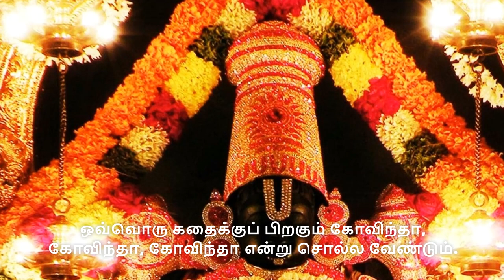வெங்கடேஸ்வரரின் அருளைப் பெற இந்த கதையை கேளுங்கள் ஸ்ரீ வெங்கடேஸ்வர விரதம் கதை 3 venkateswara vratha3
வசிஷ்ட முனிவர்  வெங்கடேசப் பெருமானின் அருளுடன் இந்தக் கதையை  கூறினார்:
வைகுண்டத்தில் உள்ள ஸ்ரீமநாராயணர், திருப்பதியில் ஸ்ரீநிவாஸர் போன்றவர்.
கலியுகத்தில் பக்தர்களுக்கு உதவவும் அவர்களின் சிரமங்களை நீக்கவும் இறைவன் ஸ்ரீனிவாசராக அவதாரம் எடுத்து தனது பக்தர்களுக்கு அருகில் உள்ள திருமலை மலையில் vaasam/வசிக்கிறார். வெங்கடேஸ்வரரின் அருளைப் பெற, இந்த விரதம் மிகவும் எளிதான வழி. பக்தி மற்றும் சிரத்தையுடன் இந்த விரதத்தைச் செய்தால் அந்த பக்தனுக்கு எல்லாவிதமான செல்வமும் மகிழ்ச்சியும் கிடைக்கும்.
பழைய நாட்களில் அவந்தி தேசத்தில் "பாக்யநகர்" என்ற நகரம் இருந்தது. அந்த ஊரில் பெயருக்கேற்ப. நிறைய பணக்காரர்கள் இருந்தார்கள். இந்த மக்கள் தங்கள் செல்வத்தைப் பற்றி மிகவும் பெருமைப்பட்டனர். ஊரில் உள்ள ஏழைகளை அவர்கள் கேவலமாகப் பார்த்தார்கள். அவர்கள் மிகவும் பெருமிதத்துடன் இருந்தனர், அவர்கள் எப்போதும் தங்களை மிகவும் பெரியவர்கள் என்றும் அதனால் செல்வம் பெறலாம் என்றும் நினைக்கிறார்கள். அவர்கள் தங்கள் அன்றாட பூஜைகளைச் செய்யவில்லை. மங்களகரமான நாட்களில் கூட அவர்கள் பிரார்த்தனை செய்யவில்லை. இந்த பணக்காரர்களுக்கு பாடம் புகட்ட நாராயண பகவான் விரும்பினார்.
ஒரு நாள் அது "தோளி ஏகாதசி", மிகவும் புனிதமான நாள். மக்கள் அனைவரும் அவரவர் கேளிக்கைகளிலும் விருந்திலும் மூழ்கினர். யாரும் பிரார்த்தனை செய்யவில்லை, விளக்கு ஏற்றவில்லை. ஊரின் கிழக்குப் பகுதியில் லட்சுமி நாராயணர் கோயில் இருந்தது. கோவிலில் யாரும் தீபம் ஏற்றவில்லை. மாலையில் ஒரு பெரிய புயல் வந்தது, காலையில் பணக்காரர்களின் வீடுகள் மற்றும் வணிகங்கள் அனைத்தும் வெள்ளத்தில் மூழ்கின. அவர்கள் அனைத்தையும் இழந்தனர், அவர்களின் செல்வங்கள் அனைத்தும் அழிந்தன. திடீரென இடி, புயல் ஏன் என்று யாராலும் புரிந்து கொள்ள முடியவில்லை. அவர்கள் மற்ற மர்மமான விஷயங்களையும் கண்டுபிடித்தனர். அவர்களது பலமான சிமென்ட் வீடுகள் மற்றும் கட்டிடங்கள் அனைத்தும் நீரில் மூழ்கி பாழடைந்தன, ஆனால் நகரின் மறுபுறத்தில் உள்ள சிறிய வீடுகள் நன்றாக இருந்தன. இவ்வளவு பெரிய புயலில் குடிசைகள் பத்திரமாக இருந்த நிலையில் தங்கள் வீடுகள் அனைத்தும் உடைந்து போனதற்கு என்ன காரணம் என்று அவர்கள் அனைவரும் ஆச்சரியப்பட்டனர்.
அவர்கள் வானத்திலிருந்து ஒரு குரல் கேட்டது "அட முட்டாள்களே!! உனது பெருந்தன்மைக்குக் காரணம் உன் செல்வம் என்று நீ எப்பொழுதும் எண்ணியதால் இப்படி நேர்ந்தது. அந்தக் குடிசைகளில் “தேவய்யா” என்ற ஏழை ஒருவர் வசிக்கிறார், அவர் என்னுடைய மிகவும் நல்ல பக்தர். மிகவும் ஏழ்மையானவர் ஆனால் உங்கள் ஊரில் உள்ள லக்ஷ்மி நாராயணர் கோவிலில் சென்று விளக்கு ஏற்றுகிறார்.
மேலும் ஒவ்வொரு ஏகாதசி நாளிலும் ஸ்ரீ வெங்கடேஸ்வர விரதத்தை அவரவர் விருப்பப்படி செய்கிறார். அந்த விரதத்தின் பலனாக அவரும் அவரைச் சுற்றி அந்தக் குடில்களில் வசிக்கும் அனைவரும் காப்பாற்றப்பட்டுள்ளனர். நீங்கள் அனைவரும் அந்த விரதத்தைச் செய்தால் உங்கள் செல்வம் திரும்பக் கிடைக்கும். மக்கள் அனைவரும் கோவிலுக்கு ஓடினார்கள். அனைவரும் பக்தியுடன் விரதம் செய்தனர். அவர்கள் திரும்பி வந்தபோது அவர்களது வீடுகள் மற்றும் பிற பொருட்கள் அனைத்தும் பழையபடி பாதுகாப்பாக இருந்தன. அப்போதிலிருந்து செல்வந்தர்கள் மாறி மாறி தினமும் பூஜை செய்து ஒவ்வொரு ஏகாதசி தினத்திலும் விரதம் செய்தார்கள். அவர்கள் தங்கள் வாழ்நாள் முழுவதும் மகிழ்ச்சியாகவும் அமைதியாகவும் வாழ்ந்து இறுதியில் மோட்சத்தை அடைந்தனர்.
ஸ்ரீய காந்தயே கல்யாண் நித்தியே நித்யர்தனா
ஸ்ரீ வேங்கட நிவாசாய ஸ்ரீநிவாஸய மங்களம் கோவிந்தா !!! கோவிந்தா!!! கோவிந்தா!!!